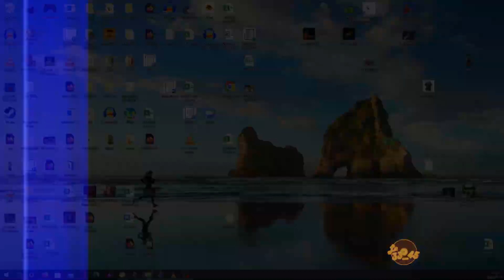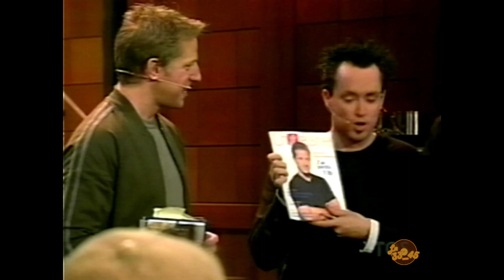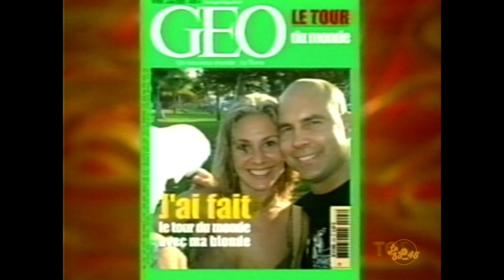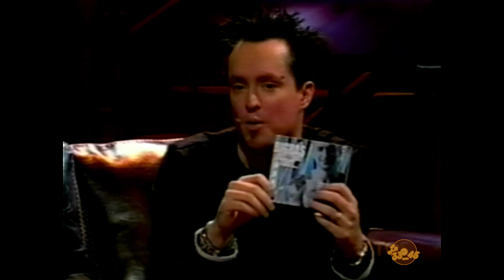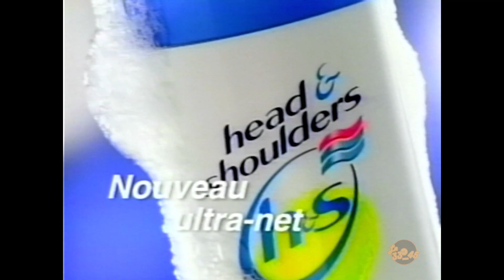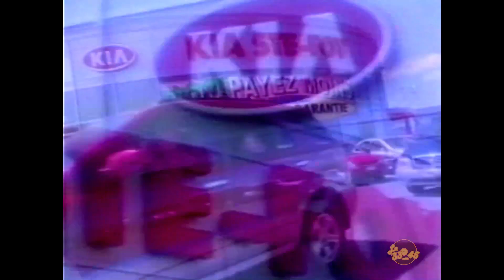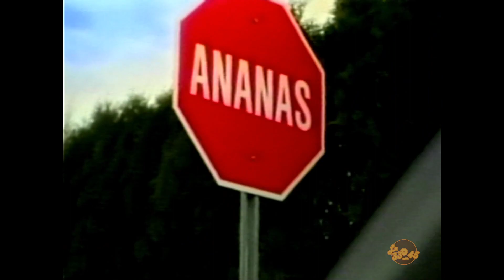Testostérone, épisode 1, saison 2, incomplet avec pubs